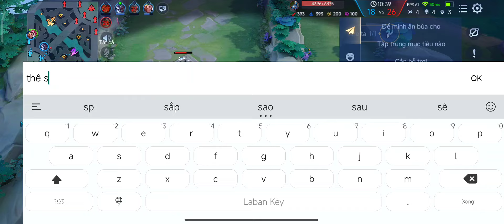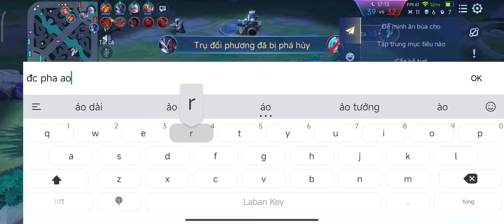[Icyfoxx] Chơi tất cả skin bậc SS của Điêu Thuyền - Thất Tịch bị lược nhiều hiệu ứng | Liên Quân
🦊Bảng ngọc cho Liliana mạnh nhất :
Ngọc Đỏ   : 7 viên Công / Xuyên giáp phép
                     3 viên tỷ lệ chí mạng
Ngọc Tím : 5 viên Tốc đánh / Tốc chạy
                        5 viên Công phép/hút máu phép
Ngọc Lục : 10 viên Tốc đánh/ xuyên giáp phép

© Bản quyền thuộc về Top 1 Liliana
© Copyright by Top 1 Liliana  ☞ Do not Reup